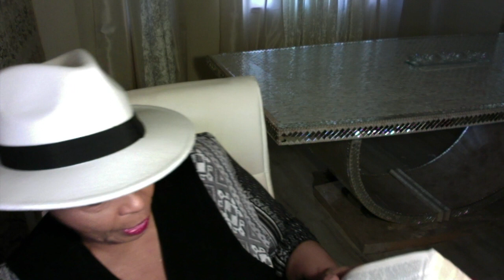Last Days PERILOUS TIMES! Careful Who You CONSULT With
BE VERY CAREFUL IN THESE LAST DAYS.